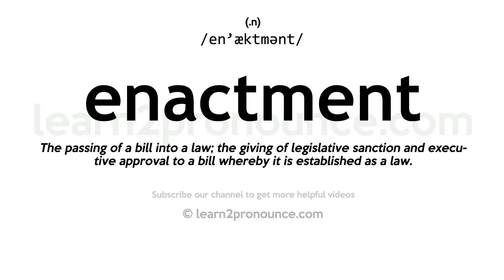Pronunciation of Enactment | Definition of Enactment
Enactment pronunciation | How to pronounce Enactment in English?
/en`æktmənt/
Meaning of Enactment | What is Enactment?
(1) (noun) the passing of a law by a legislative body; (2) (noun) a legal document codifying the result of deliberations of a committee or society or legislative body; (3) (noun) acting the part of a character on stage; dramatically representing the character by speech and action and gesture;
What is Enactment | Enactment meaning and definition?